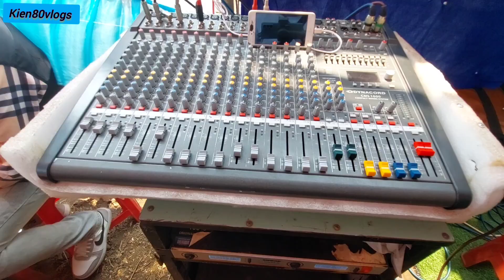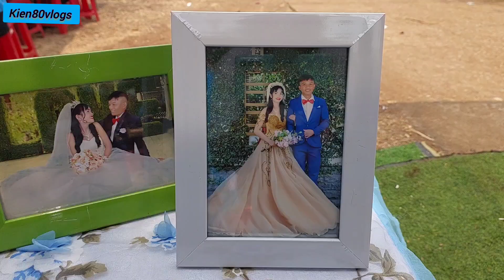96Bùng Nổ Cảm Xúc, Đám Cưới Người Giarlai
96Bùng Nổ Cảm Xúc,Đám Cưới Người Giarlai